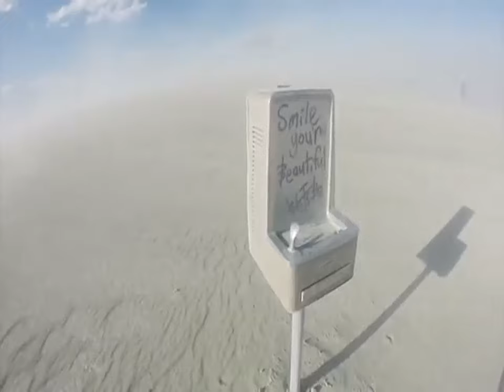Roland Ray - Hot Cold Temperament - (Burning Man)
(Re recorded from vinyl, cut slightly shorter than original )